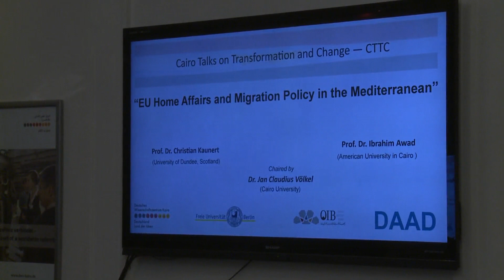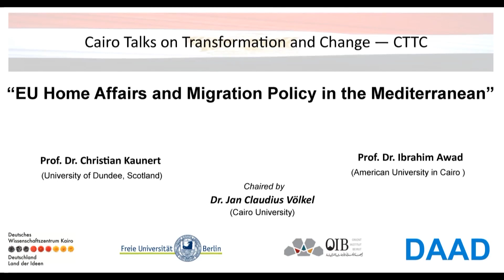CTTC, title “EU Home Affairs and Migration Policy in the Mediterranean”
Please have a look at our 16th Cairo Talks on Transformation and Change (CTTC) session which took place on 18 November 2014 under the title “EU Home Affairs and Migration Policy in the Mediterranean”.

CTTC is a regularly held platform to analyse the ongoing changes and assess the perspectives of political transition in Egypt and is jointly organised by the Cairo Offices of the German Academic Exchange Service (DAAD), Freie Universität Berlin, and the German Orient-Institut Beirut (OIB). We invited Prof. Dr. Christian Kaunert, Professor of International Politics and Jean Monnet Chair in EU Justice and Home Affairs at the University of Dundee, Scotland, as well as Director of the European Institute for Security and Justice (EISJ) and  Prof. Dr. Ibrahim Awad,Professor of Public Policy and Director of the Center for Migration and Refugee Studies (CMRS) at the American University in Cairo.